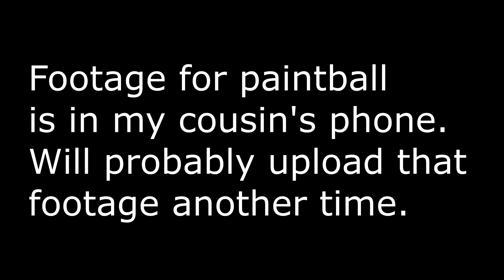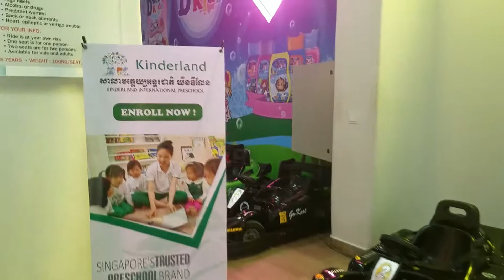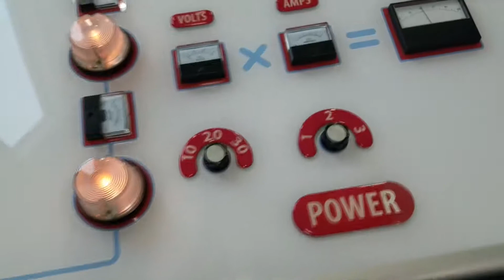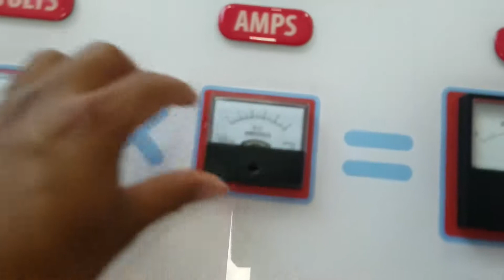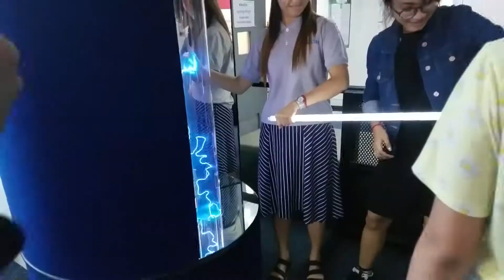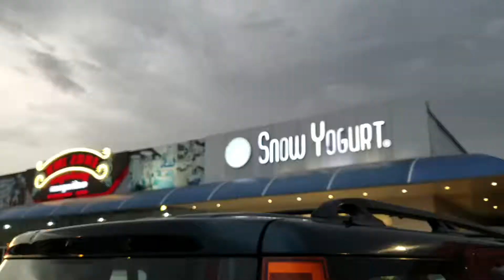Vlog #17 - KID CITY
WENT TO KID CITY AND HAD A BLAST